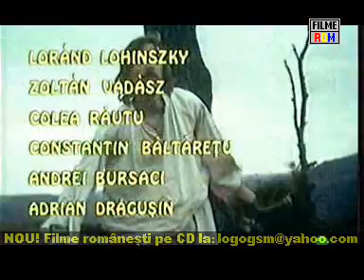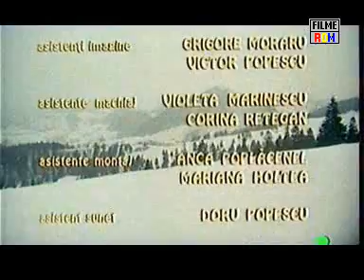Pintea haiducul, un roman adevarat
Pintea haiducul, un roman adevarat, erou al romanilor